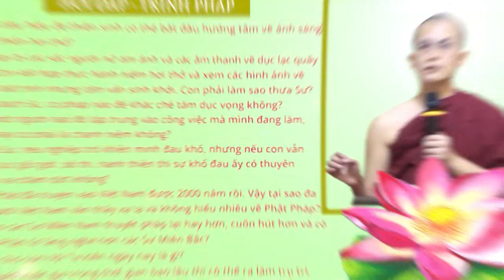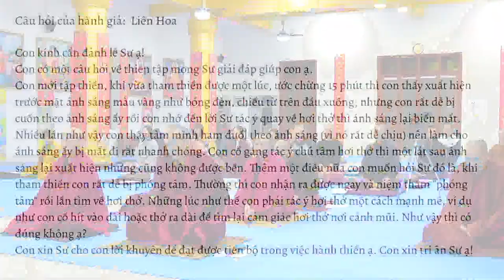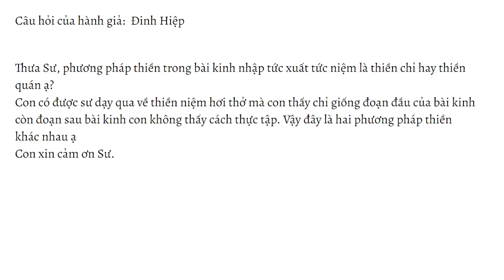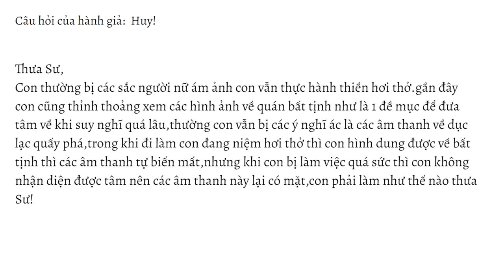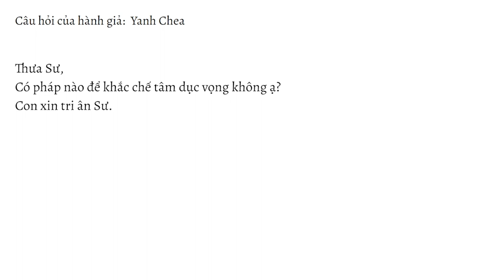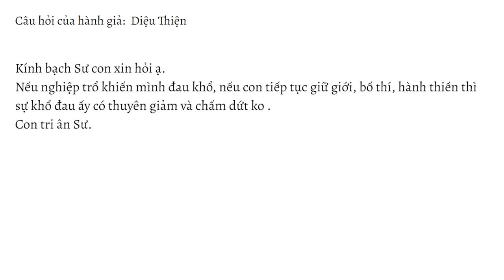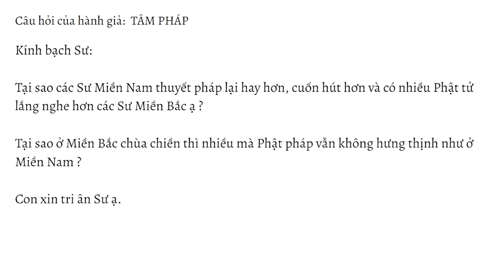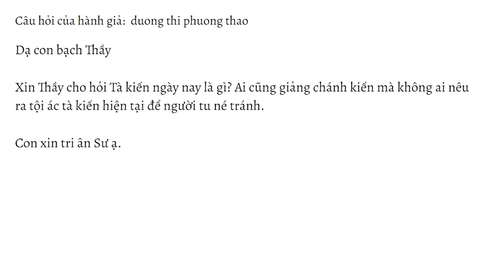HỏiđápTrìnhpháp số 10.23 ngày 04.03.2023 | Sư Thanh Minh | Chùa Phúc Minh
☀️ Chuyên mục Hỏi đáp - Trình Pháp ngày 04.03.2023 được trích trong buổi giảng Sư Thanh Minh thuyết với chủ đề: KINH THÁNH CẦU - Kinh Trung Bộ. Để xem lại bài pháp này, Quý Phật tử nhấp vào link sau
🌼✨🌼Nội dung video:
💎0:00 Mở đầu
💎0:42 Con mới tập thiền, khi vừa tham thiền được một lúc, ước chừng 15 phút thì con thấy xuất hiện trước mặt ánh sáng màu vàng như bóng đèn, chiếu từ trên đầu xuống, nhưng con rất dễ bị cuốn theo ánh sáng ấy rồi con nhớ đến lời Sư tác ý quay về hơi thở thì ánh sáng lại biến mất. Nhiều lần như vậy con thấy tâm mình ham đuổi theo ánh sáng nên ánh sáng ấy bị mất đi rất nhanh chóng. Con cố gắng tác ý chú tâm hơi thở thì một lát sau ánh sáng lại xuất hiện nhưng cũng không được bền. Thưa Sư, khi tham thiền con rất dễ bị phóng tâm. Thường thì con nhận ra được ngay và niệm thầm "phóng tâm" rồi lần tìm về hơi thở. Những lúc như thế con phải tác ý hơi thở một cách mạnh mẽ, ví dụ như con cố hít vào dài hoặc thở ra dài để tìm lại cảm giác hơi thở nơi cánh mũi. Như vậy thì có đúng không?
💎5:16 Thưa Sư, có hay không trường hợp khi đang hành thiền, hành giả bị rơi vào trạng thái như bị vong nhập kiểu như người lên đồng không ạ?
💎7:17 Con có người họ hàng vay tiền hay mượn vật dụng nhưng quên không trả. Khi thời gian trôi qua, con cảm thấy rất ngại mở lời nhắc người ấy trả cho mình. Vài lần như thế nên khi người ấy hỏi vay mượn nữa thì lòng con liền khởi ý nghĩ khó chịu và không muốn cho vay mượn nữa. Nhưng sau đó con lại hồi tâm cho rằng mình như thế là ích kỷ và vẫn cho vay mượn nhưng tâm con cũng không được hoan hỉ hoàn toàn. Xin Sư chỉ con biết con nên nhìn nhận sự việc như thế nào để lòng được hoan hỉ?
💎9:42 Xin Sư cho con hỏi dấu hiệu để thiền sinh có thể bắt đầu hướng tâm về ánh sáng trong thiền hơi thở. Nếu vừa theo dõi hơi thở vừa nhận biết ánh sáng hoặc thời này thì theo dõi hơi thở, thời khác thì theo dõi ánh sáng thì có được không? Nếu không theo dõi ánh sáng mà chỉ theo dõi hơi thở thì có thể đắc tầng thiền không?
💎13:10  Con kính xin sư chỉ dạy cho con và mọi người phương pháp niệm hơi thở một cách tự nhiên không điều khiển.
💎16:54 Thưa Sư, phương pháp thiền trong bài kinh Nhập Tức Xuất Tức Niệm là thiền chỉ hay thiền quán? Con có được Sư dạy qua về thiền niệm hơi thở mà con thấy chỉ giống đoạn đầu của bài kinh còn đoạn sau bài kinh con không thấy cách thực tập. Vậy đây là hai phương pháp thiền khác nhau đúng không?
💎18:46 Trong cuộc sống con cảm thấy không có hứng thú, không thích phải làm những việc như tham dự hội hè, liên hoan, hiếu, hỷ... Vì con thấy nó không có ý nghĩa thực sự với mình. Nhưng thường con vẫn phải miễn cưỡng có mặt cho tròn trách nhiệm. Con không biết phải làm sao, con xin Sư chỉ dạy cho con.
💎21:05 Con thường bị các sắc người nữ ám ảnh và các âm thanh về dục lạc quấy phá. Con thực hành thiền hơi thở và kết hợp xem các hình ảnh về quán bất tịnh nhưng tâm con vẫn sinh khởi, con phải làm như thế nào thưa Sư?
💎25:30 Thưa Sư, có pháp nào để khắc chế tâm dục vọng không?
💎28:05 Thưa Sư, tại sao con ngồi thiền có một luồng gì nó u u kéo đến rồi rất nóng tai không biết là tại sao?
💎29:19 Khi một người nào đó tập trung vào công việc mà mình đang làm, như vậy có phải là chánh niệm không?
💎32:11 Nếu nghiệp trổ khiến mình đau khổ, nếu con tiếp tục giữ giới, bố thí, hành thiền thì sự khổ đau ấy có thuyên giảm và chấm dứt không?
💎34:57 Đạo Phật đã truyền vào Việt Nam được 2000 năm rồi. Vậy tại sao đa số người Việt Nam vẫn thấy xa lạ và không hiểu biết nhiều về Phật Pháp?
💎41:30 Tại sao các Sư Miền Nam thuyết pháp lại hay hơn, cuốn hút hơn và có nhiều Phật tử lắng nghe hơn các Sư Miền Bắc? Tại sao ở Miền Bắc chùa chiền thì nhiều mà Phật pháp vẫn không hưng thịnh như ở Miền Nam?
💎45:38 Xin Sư cho hỏi Tà kiến ngày nay là gì? Ai cũng giảng chánh kiến mà không ai nêu ra tội ác tà kiến hiện tại để người tu né tránh.
💎49:06 Một người xuất gia trong thời gian bao lâu thì có thể ra làm trụ trì, giảng dạy Phật pháp và tiếp độ đệ tử?